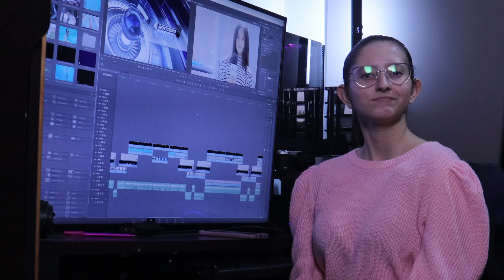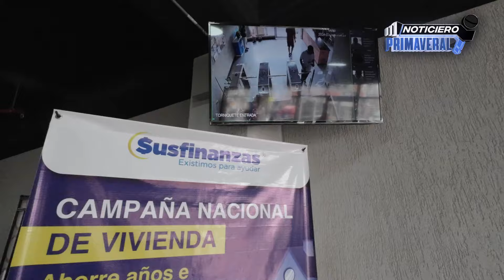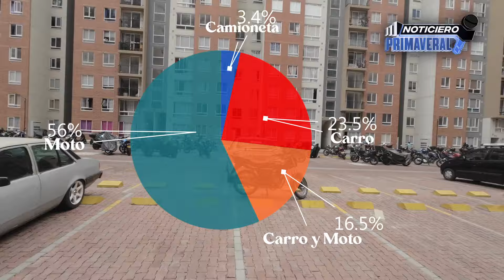Noticiero Parque Primaveral Segunda Edición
Este es un servicio informativo gratuito que la empresa Conection 3D y la administración del conjunto quieren brindarle a la comunidad con la participación de niños y jóvenes participantes del taller de actuación que se realizó en diciembre.

Para enterarte de nuevas convocatorias, casting y proyectos de interés a la comunidad.